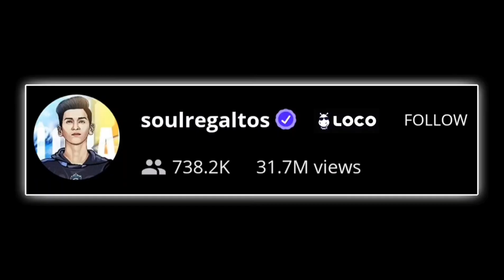Rega DM Favorite Singer - Goldy Bhai 800k🔥🚀